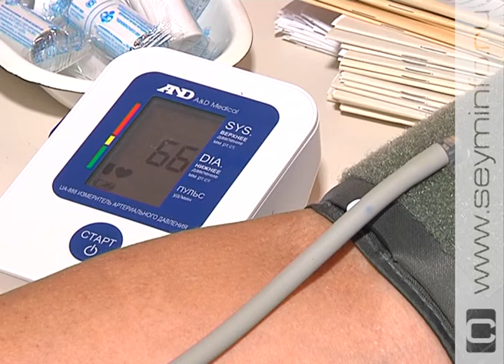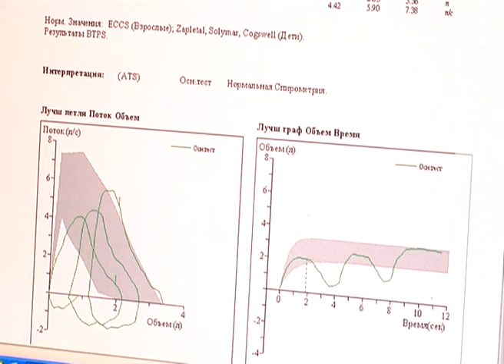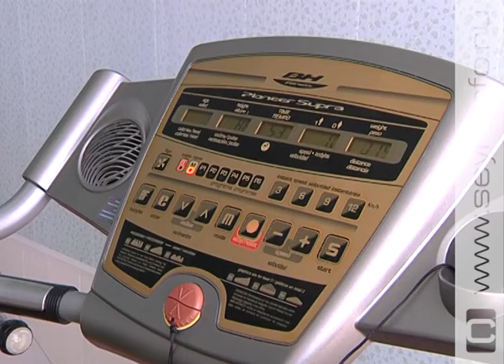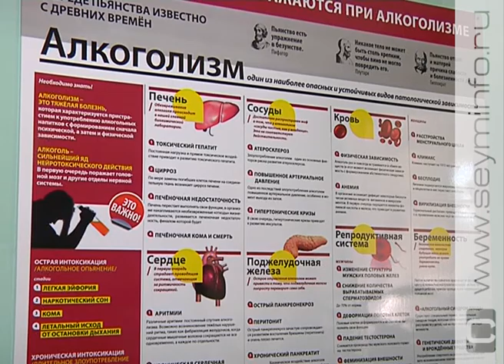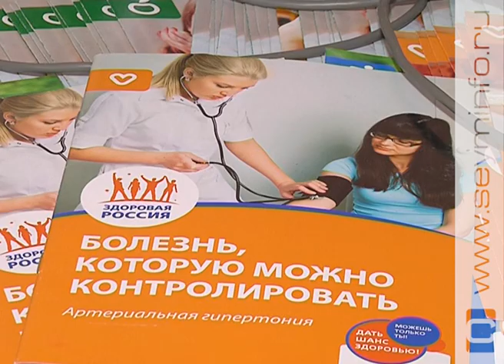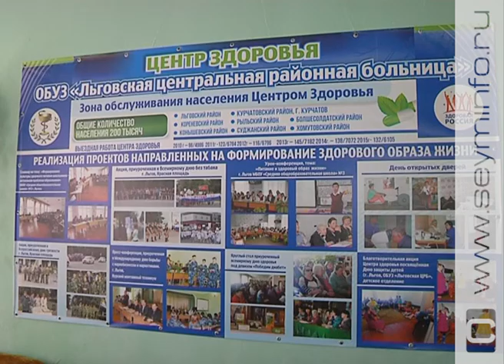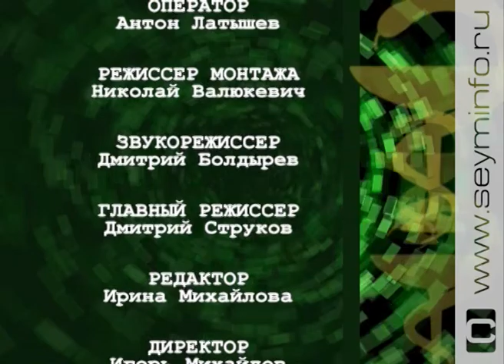«Энциклопедия здоровья» 16 08 2016